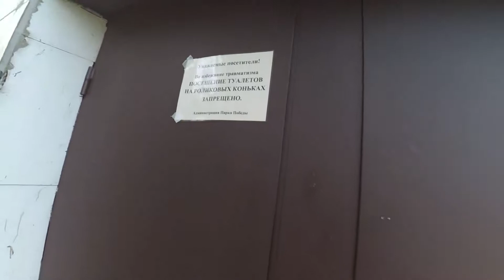МСК - Туалет общественный бесплатный!